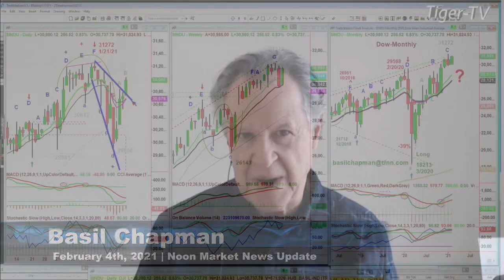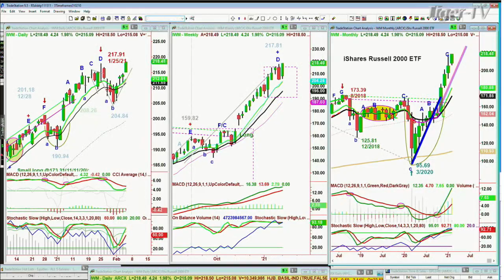February 4th, NOON Market Update on TFNN - 2021